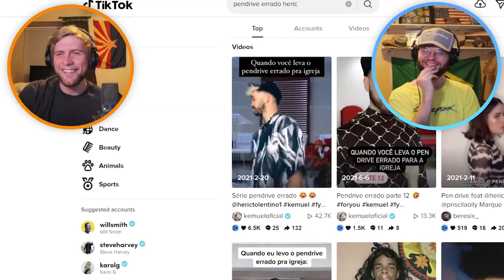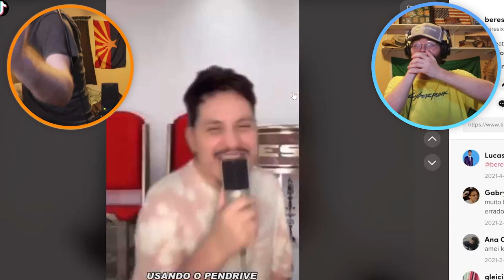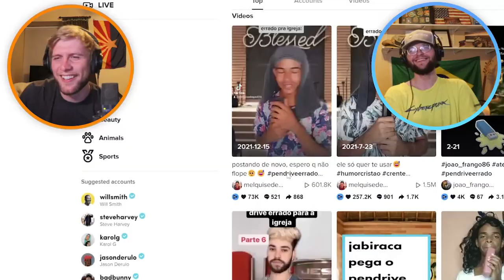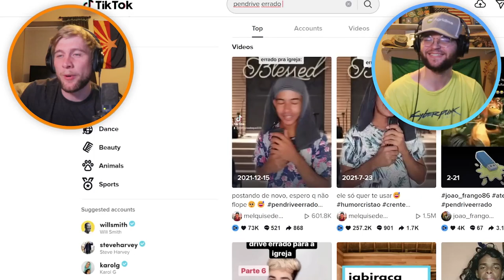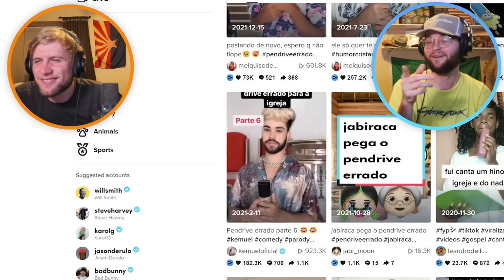PEN DRIVE ERRADO na IGREJA!! - Gringos Reagem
Olá, biscoiteros!
Amo vocês!

Eu sou um Gringo Americano que ama aprender sobre o Brasil e fazer Reação da coisas de Brasil. Amo Musica Brasileira, cultura Brasileira, Filmes e series Brasileiras, e mais importante o povo Brasileiro.